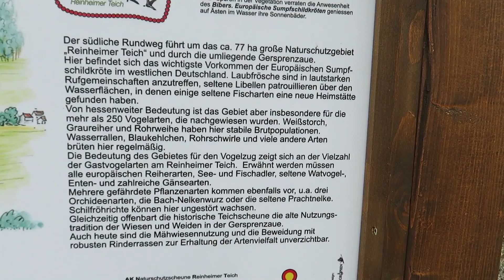Abends und Morgens am Reinheimer Teich und Umgebung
Abends die Amseln und die Beeren der Sträucher und Morgens im Raureif eine Runde um den Reinheimer Teich gelaufen. Die Gersprenz am Wehr mit so wenig Wasser wie noch nie Ende Dezember 2021, die Trockenheit der Klimawandel eindrucksvoll vor Augen geführt. Dann weiter am Teich entlang wieder zurück ins Warme.